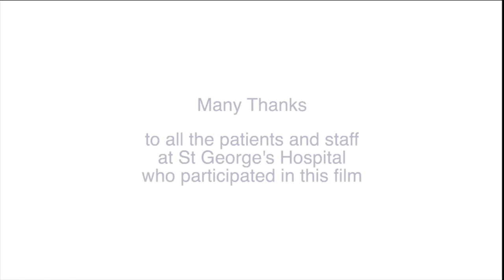The caesarean birth / C-section - hindi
About 1 in 5 women have a caesarean birth and 2/3 of these are unexpected so this film may be useful even if you are not planning a caesarean birth. This information film will guide you step by step through the process of having a caesarean birth from arriving in the hospital, preparing to go to theatre, the types of anaesthetic choices there are and what is involved In having a spinal plus who is in a typical theatre team. It is based on information developed by the LabourPains website committee which is part of the Obstetric Anaesthetists Association.

For more international translations of information about labour pain relief, please

To keep up to date with all the latest news and resources from Labour Pains, make sure to follow our Twitter and Instagram pages:

If you want to get in touch with us, please and to see more information about what we do please